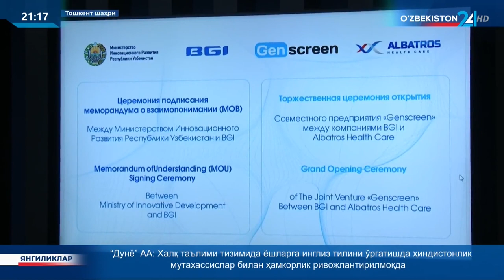Инновацион ривожланиш вазирлиги ва BGI компанияси ўртасида Ўзаро англашув меморандуми имзоланди.